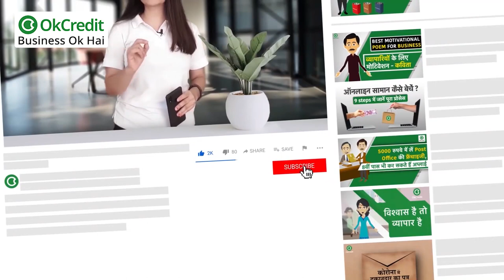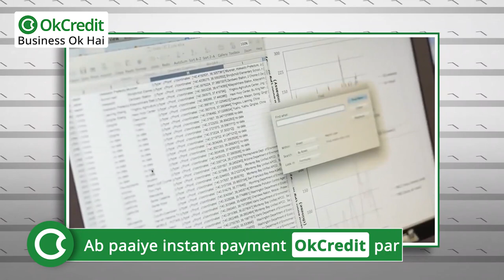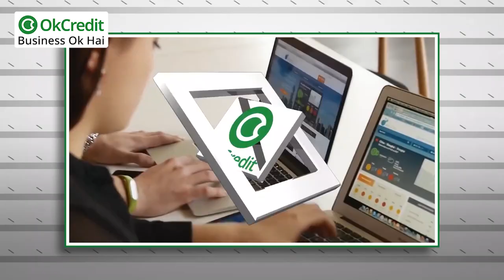Top 15 Small Business Ideas for 2022 | कम निवेश में करें 15 टॉप बिजनेस | OkCredit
OkCredit
udhaar
vasooli